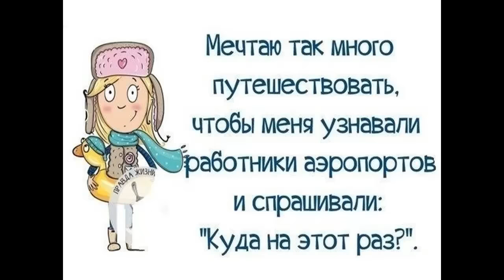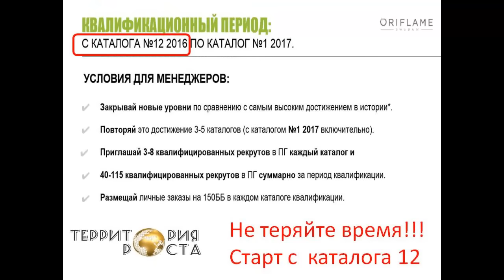ПУТЕШЕСТВИЯ проекта "ТЕРРИТОРИЯ РОСТА"